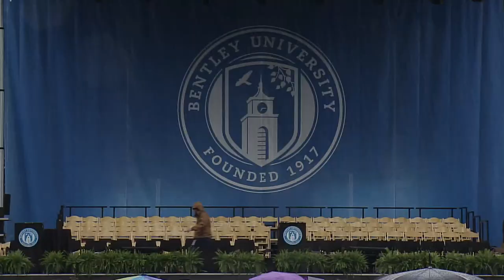Bentley University 2023 Undergraduate Commencement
On Saturday, May 20, Bentley University celebrated the undergraduate Class of 2023 at commencement. This year’s ceremony was held on Bentley’s football field, where family members and friends gathered to recognize the accomplishments of the graduates. Former Massachusetts Governor and NCAA President Charlie Baker delivered the commencement address.